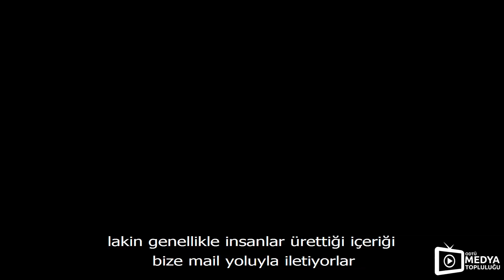ODTÜ Medya Topluluğu | Topluluk Tanıtımları 4.Bölüm | Anlat Hocam!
Anlat Hocam ODTÜ'deki toplulukların tanıtımını çekmeye devam ediyor. Bu seferki bölümümüzde ODTÜ Medya Topluluğu'nu yakından tanıyoruz...

İyi seyirler!

Kampüsün nabzını tutan kedi!